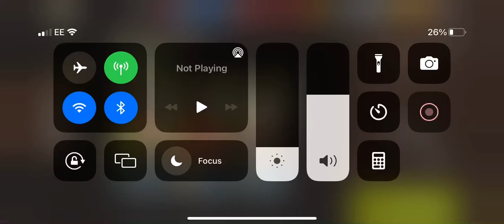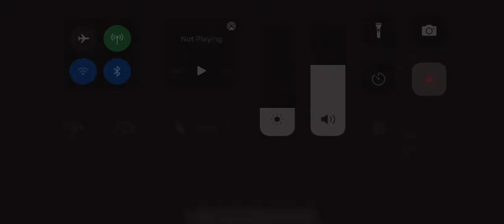NML GW 48 - GTE Box Rooms